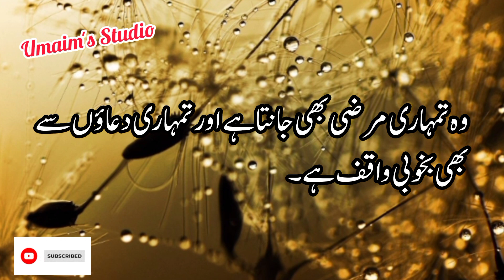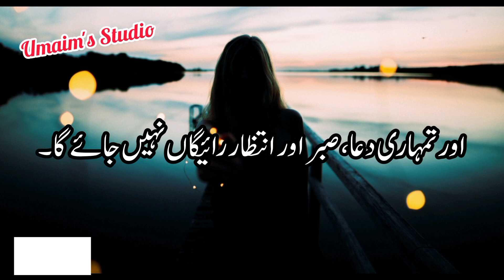Allah Behtreen Likhari H... | Best urdu quotes | Islamic urdu status |motivational tips about life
Allah Behtreen Likhari H... | Best urdu quotes | Islamic urdu status |motivational tips about life |Islamic Quotes

 Motivational Quotes
 Quotes Urdu